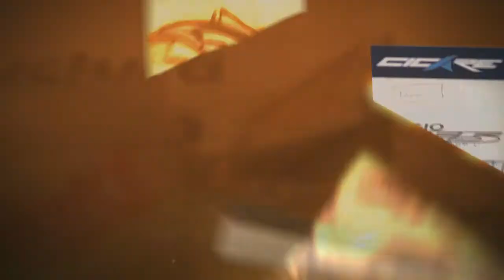José Luis Varela - Cicaré